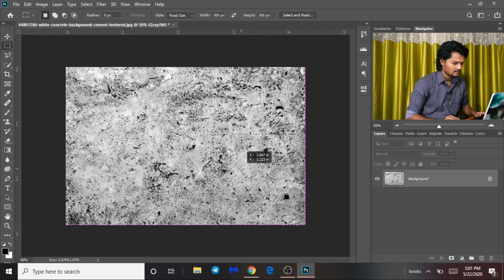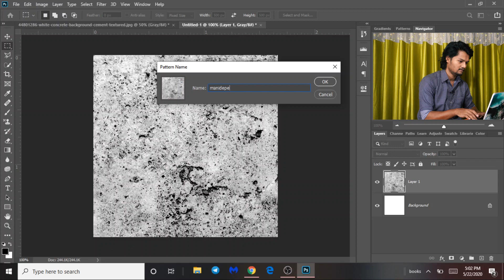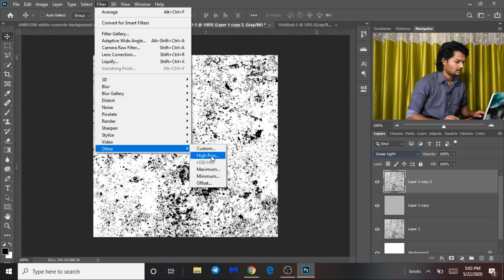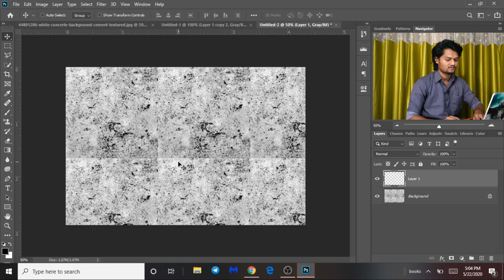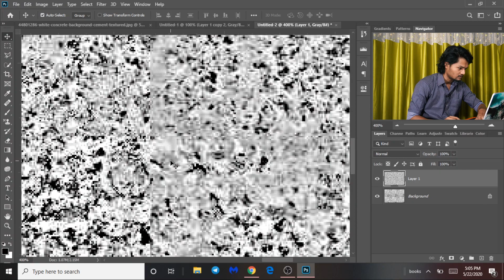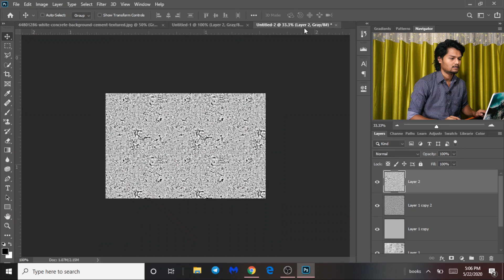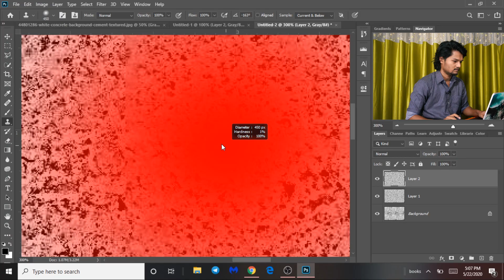seamless pattern stamp tool in photoshop | Photoshop for beginners - [Class 19] - Telugu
seamless pattern stamp tool in photoshop?

Pattern Stamp Tool(S) is a very useful tool while making designs. You can use it to give interesting textures and backgrounds to your image. This tool allows you to create your own pattern stamps. You can fill pattern in your image using this tool.

Thanks and Love